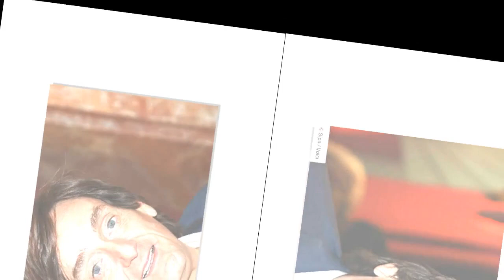Pierre Palmade : la phrase terrible de l'humoriste qui a brisé sa relation avec sa sœur